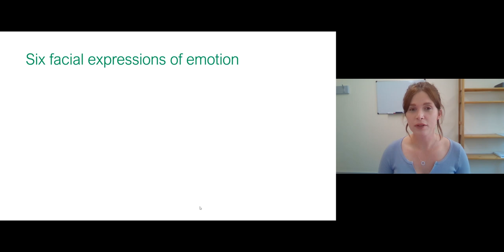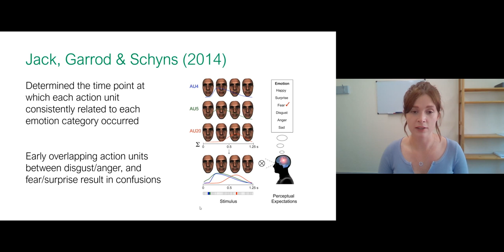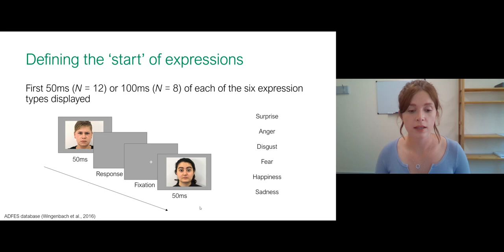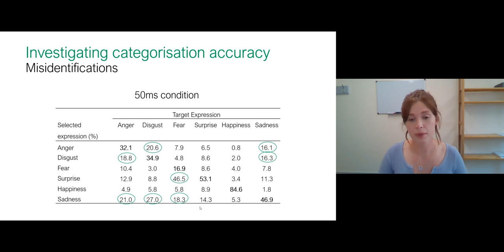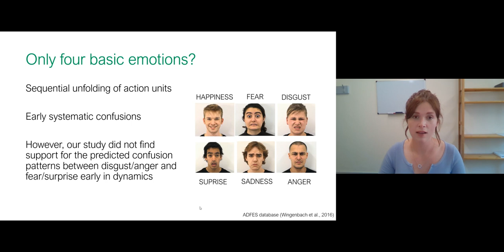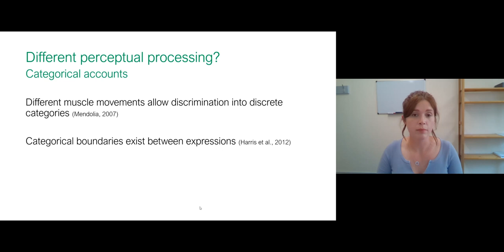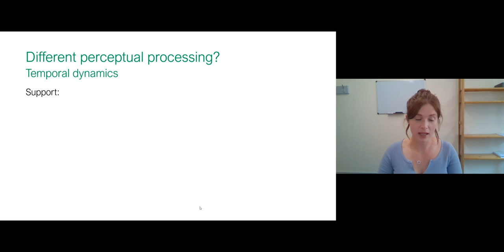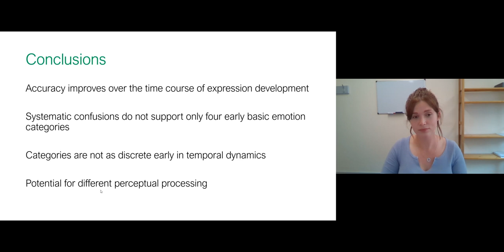Jessica Teed - BSA / EPS Undergraduate Project Prize Lecture (2021)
Jessica Teed of the University of Leeds, winner of the 2021 British Science Association / EPS Undergraduate Project Prize, speaking about 'Exploring temporal dynamics of facial expressions: Early categorisation confusions do not indicate shared evolutionary function' at the EPS Online meeting in July 2021.